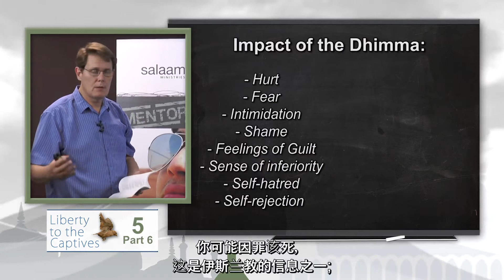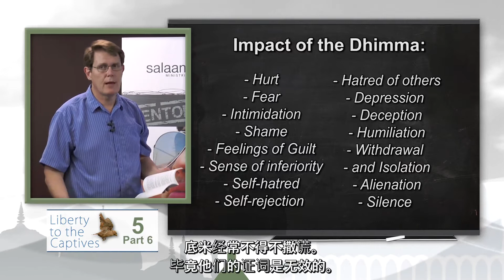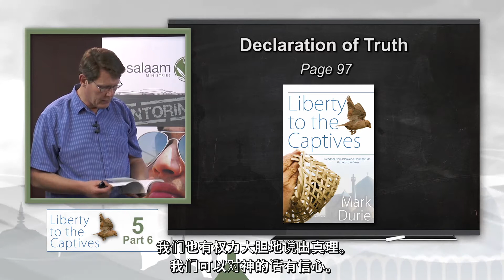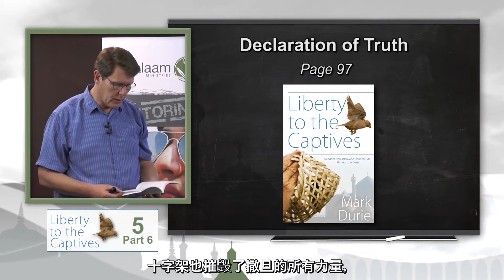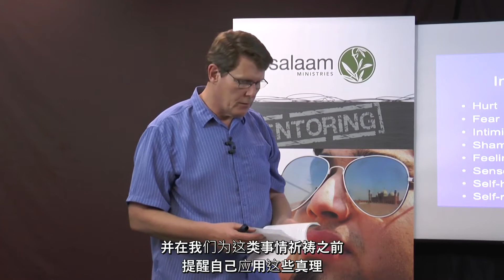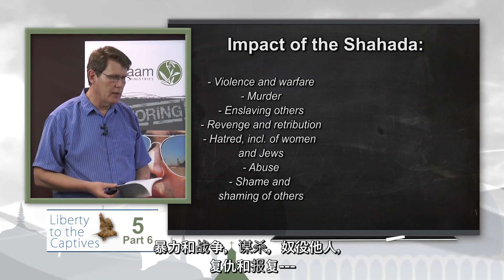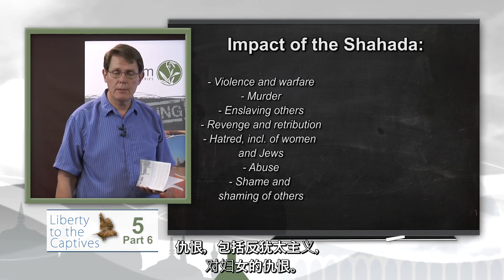5.6 Freedom from Ungodly Covenants - The Dhimma (Mandarin Subtitles)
In this video we discuss some the symptoms that arise from the dhimma pact, that is, from living under a system of Islam as a non-Muslim, and we walk you through the steps to get free, as outlined in Mark Durie's book, Liberty to the Captives.